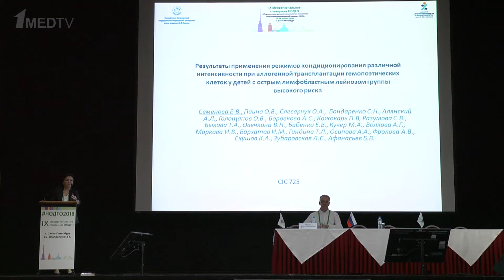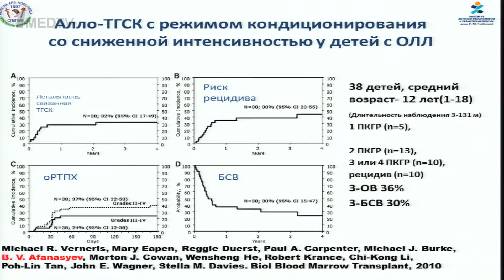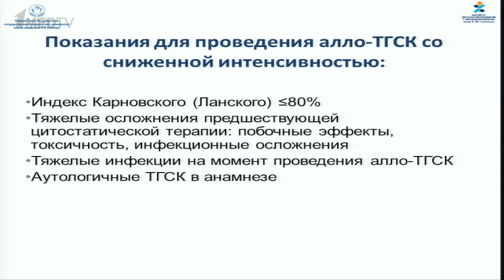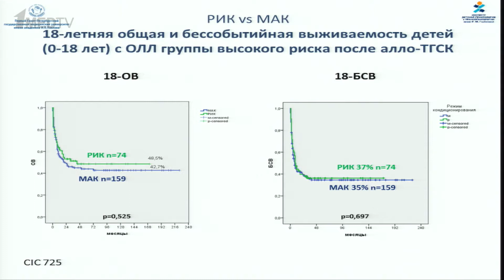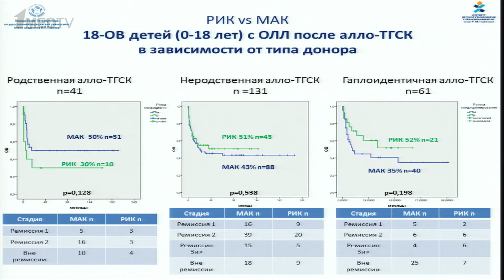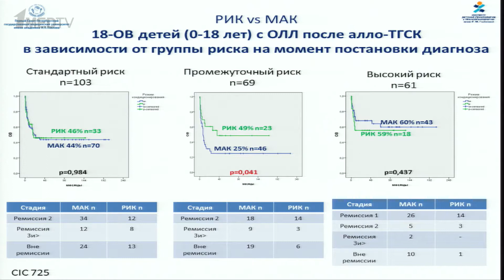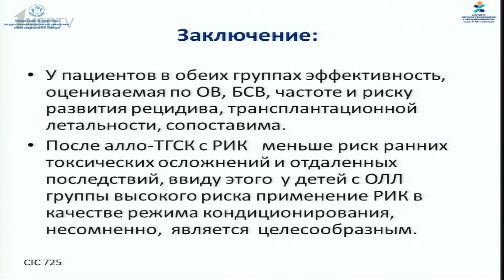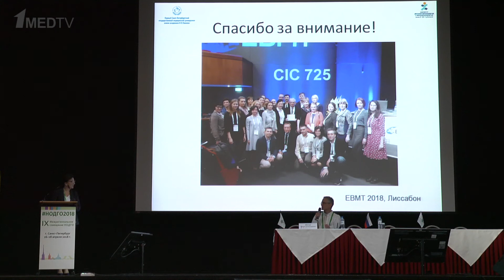Выступление Е.В. Семеновой на IX Межрегиональном совещании НОДГО 26-28 апреля 2018 г.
Тема: "Результаты применения режимов кондиционирования различной интенсивности при аллогенной трансплантации гемопоэтических стволовых клеток у детей (до 18 лет) с острым лимфобластным лейкозом группы высокого риска"